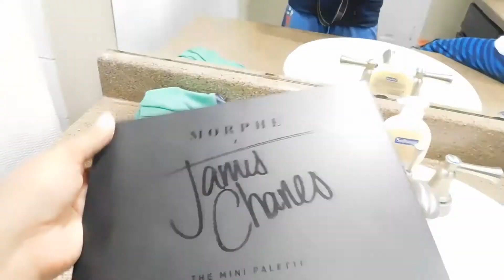3 year old Daughter does her makeup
My daughter wanted to do her makeup so lets see how she does.